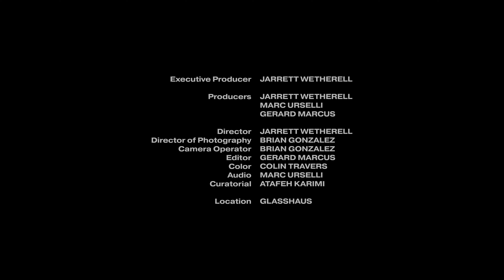Kimbra – Foolish Thinking (Acoustic) | Glasshaus Presents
Kimbra performing an acoustic re-imagination of Foolish Thinking from her new album, A Reckoning, live at Glasshaus in January 2022.

Musicians:
Sarah Goldstone – Piano
Burniss Travis – Upright Bass
Margot – First Violin
Mario Gotoh – Second Violin
Tia Ivonne Allen – Viola
Jessica Wang – Cello

Credits:
Jarrett Wetherell – Director, Executive Producer, Producer
Gerard Marcus – Producer & Editor
Marc Urselli – Recording, Mix & Mastering Engineer
Brian Gonzalez – DP & Camera Operator
Colin Travers – Colorist
Atafeh Karimi – Curatorial
Location – Glasshaus